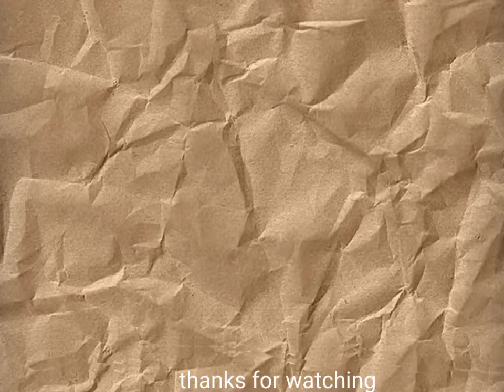Stylish Design Crop top, Blouse design